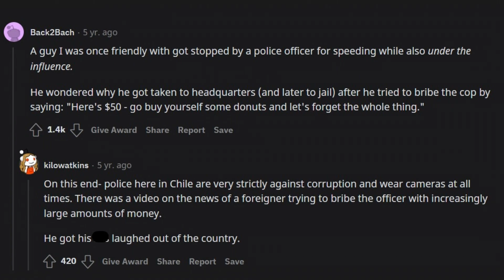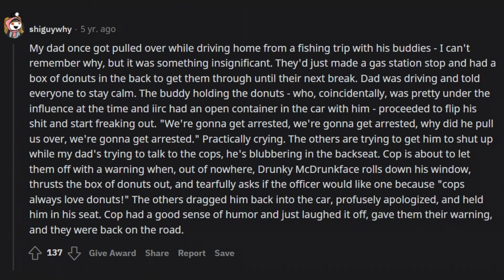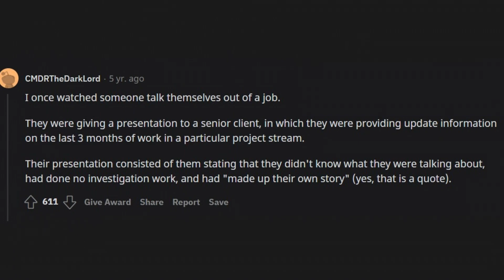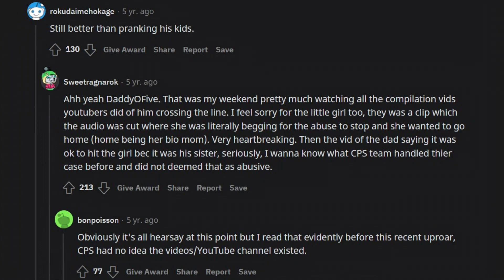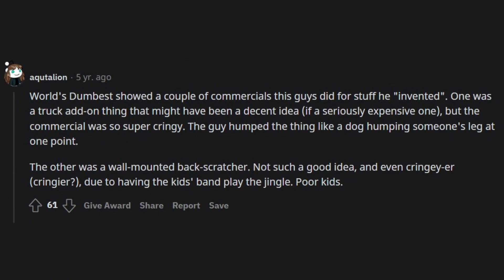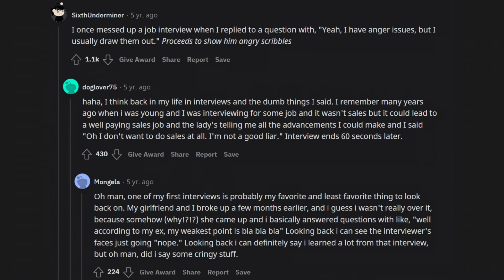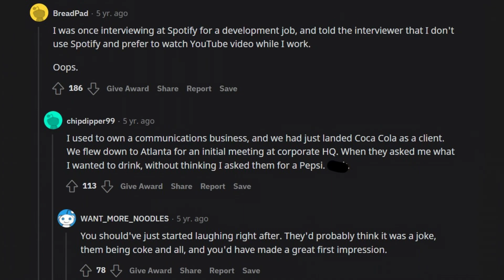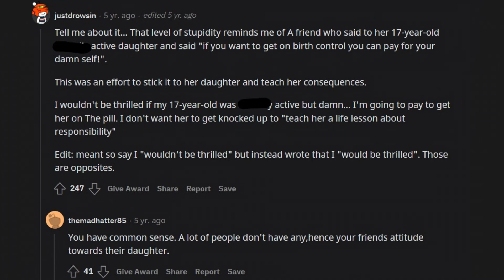How People Ruined Their Lives With Just A Couple Of Words | askreddit